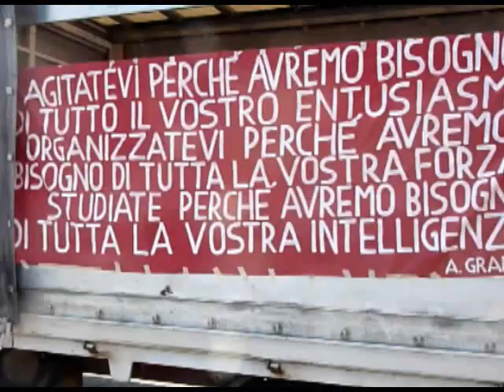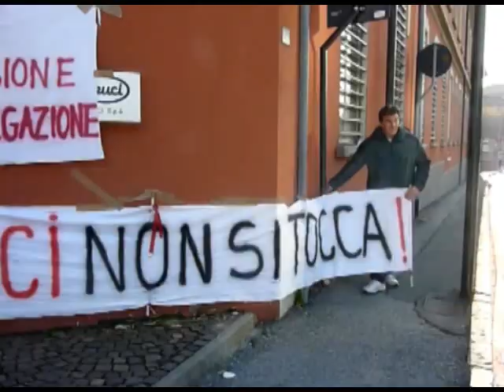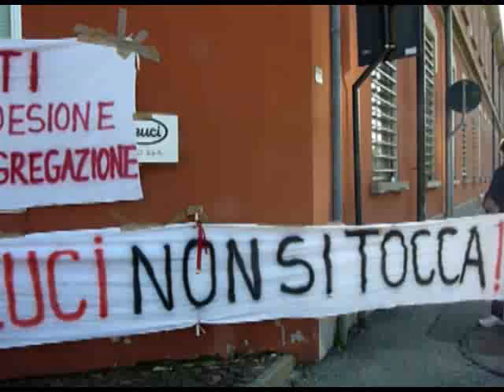Colletivo Studentesco sfila per la Leuci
Lecco, 17, novembre, 2011, Collettivo, studentesco, sfila, a, favore, della, Leuci,